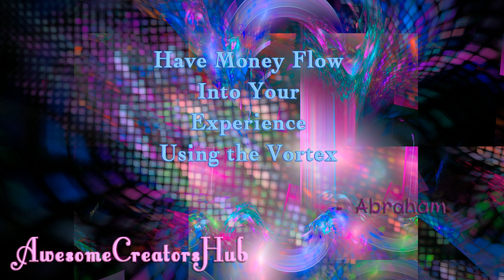Abraham Hicks snippet: Have Money Flow Into Your Experience Using Your Vortex